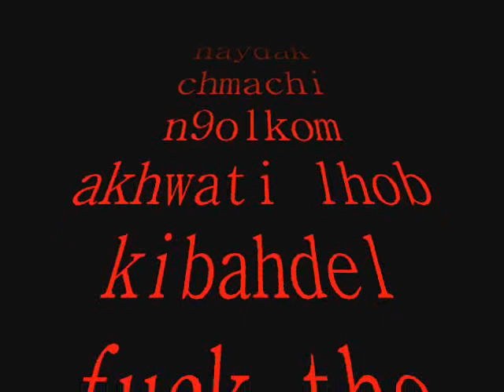brown-baby2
had disko ooooof wa3er 7ma9 walkin li ghadi fehmoma gher nas li w9a3lom haydak wa lska akhwati